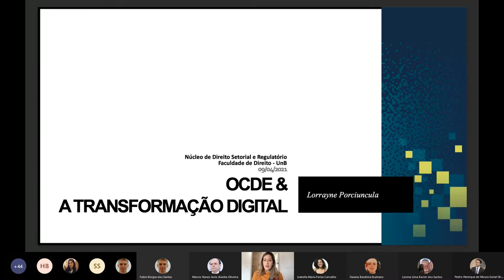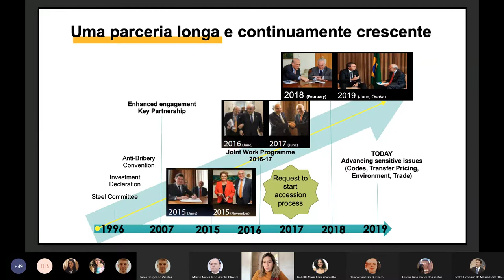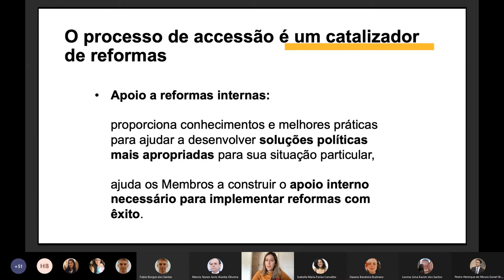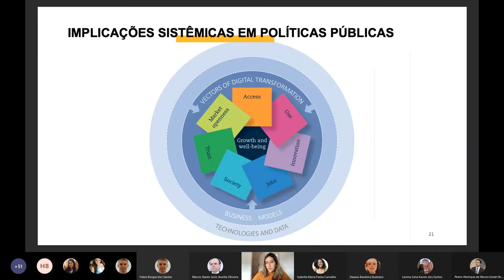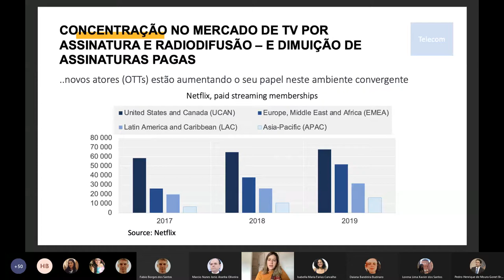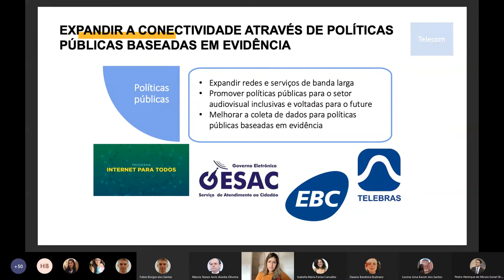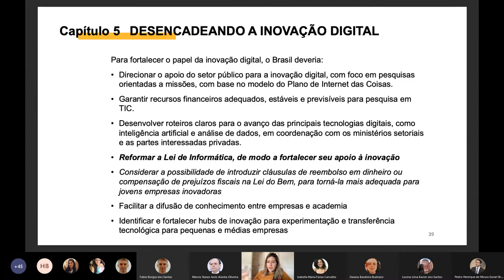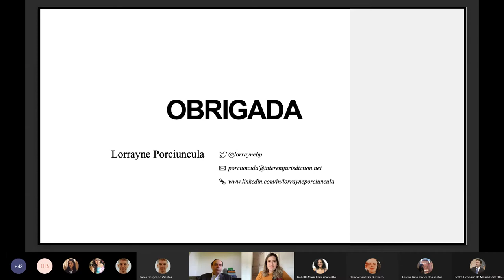Recomendações regulatórias da OCDE e transformação digital Lorrayne Porciuncula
Palestra de Lorrayne Porciuncula, que coordenou os trabalhos do relatório da OCDE sobre telecomunicações no âmbito das iniciativas do Brasil para ingresso na organização, no 13o Ciclo de Palestras do Núcleo de Direito Setorial e Regulatório da Faculdade de Direito da Universidade de Brasília.